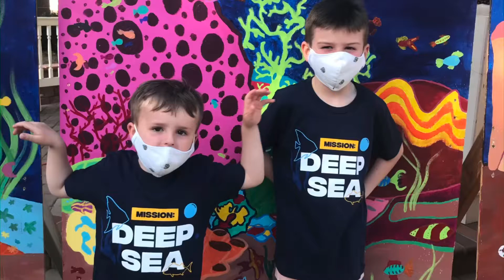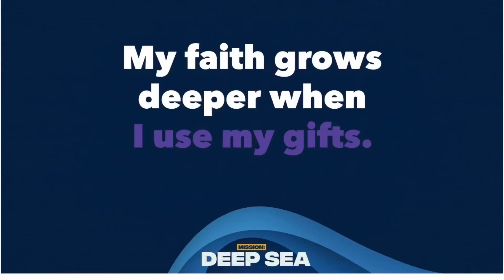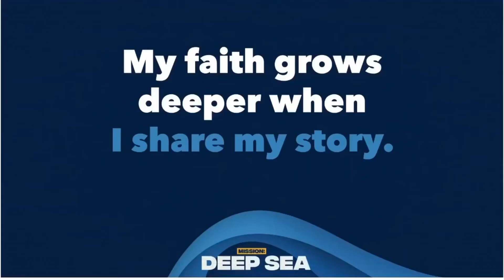CalvaryKids’ Family Nights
CalvaryKids’ Family night recap